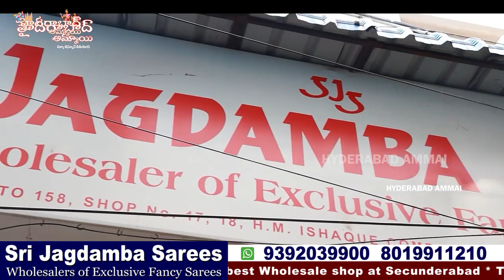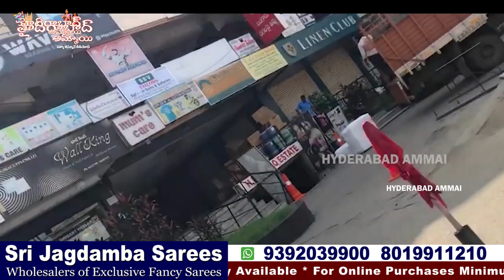Sri Jagdamba Sarees Wholesale Department Secunderabad|| నాణ్యమైన చీరలు విరి ప్రత్యేకత||Unique sarees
2-1-150 to 158, Shop no: 17,18
H. M. Ishaque Complex, M. G Road
Secunderabad

 Your's
  Hyderabad Ammai😍
  Keep smiling